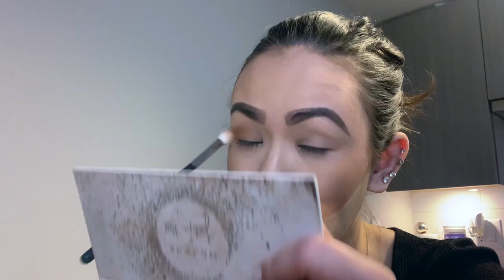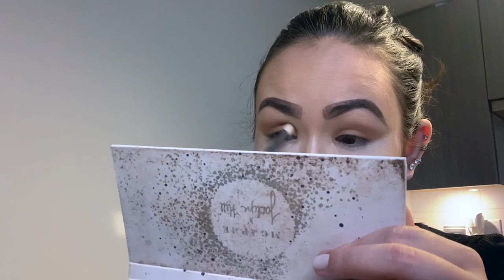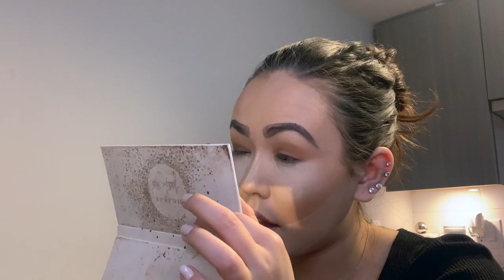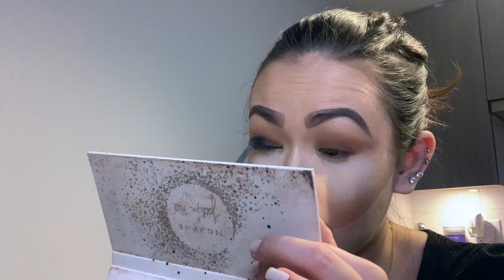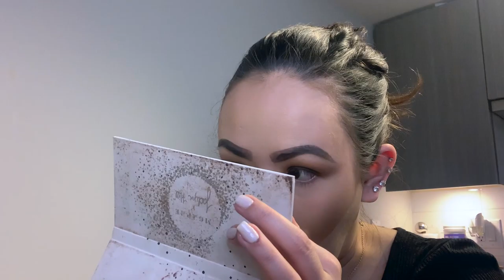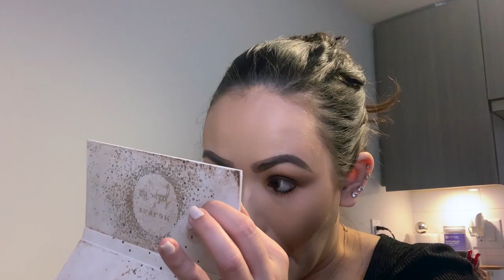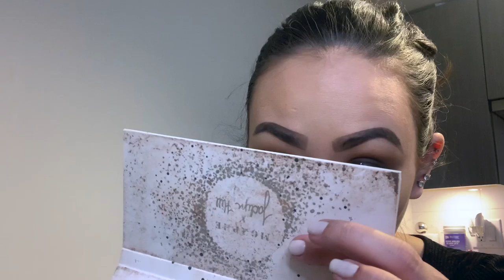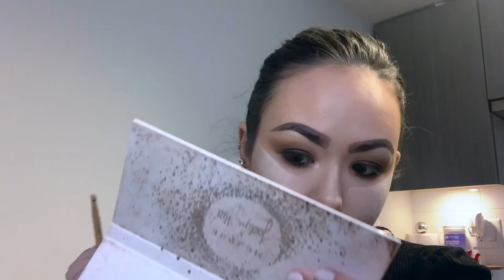Simple Smokey Cat Eye Tutorial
Hi Guys Welcome back to my channel this video about my Easy Simple Smokey Cat Eye I did this smokey eye using only a few eye shadows and only a few brushes I love this Smokey Eye so simple and quick to do. I wanted to a eye look easy for the everyday woman who doesn't have time to do makeup. I know a lot of women don't have time to apply makeup they might have such a busy schedule or have kids running around or a super business woman. So I wanted to show you guys my simple, easy smokey cat eye that basically only takes 20 mins to do the eyes. I love how sexy this smokey eye looks, it's smokey but not too smokey this is a great eye look to do on a daily basis and I of course love doing a smokey eye to bring out your natural eye colour.

misslahtinen

angellahtinen

tattoobarbiexo

Products Used:
NYX Cosmetics Hydra Touch Primer Oil
Elf Cosmetics Dewy Setting Mist Spray
Hourglass Vanish Seamless Finish Foundation Stick in Nude + Vanilla
KVD Vegan Beauty Shade + Light Face Contour Refillable Palette
Anastasia Beverly Hills Brow Definer in Chocolate
Marc Jacobs Beauty O!Mega Bronzer Coconut Perfect Tan in 104 Tan-Tastic!
Fenty Beauty Pro Filt'r Instant Retouch Setting Powder in Lavender
Morphe x Jaclyn Hill Armed & Gorgeous Palette
MAC Cosmetics Longwear Fluidline Gel Eye Liner in Blacktrack
L'Oreal Paris Voluminous Lash Paradise Mascara in Blackest Black
Kylie Cosmetics Blush in Santa's Wifey
Kylie Cosmetics Loose Illuminating Powder
Kylie Cosmetics Highlighter in Sexy Santa
BECCA Shimmering Skin Perfector Pressed Highlighter in Champagne Pop
Sol de Janiero Brazilian Kiss Cupuaçu Lip Butter
HUDA BEAUTY Lip Contour Matte Pencil in Wifey
Jeffree Star Cosmetics Velour Liquid Lipstick in Celebrity Skin
Kylie Cosmetics Gloss in So Cute